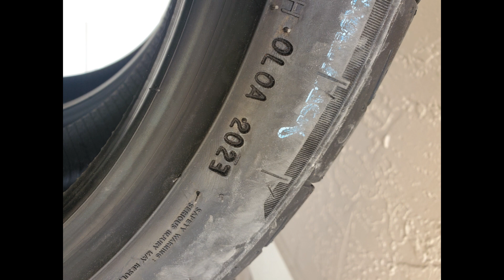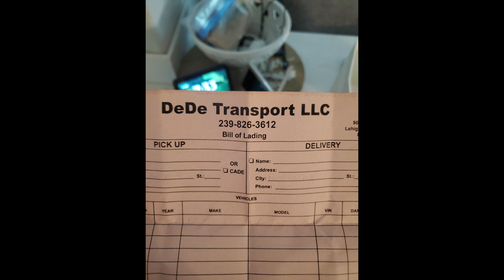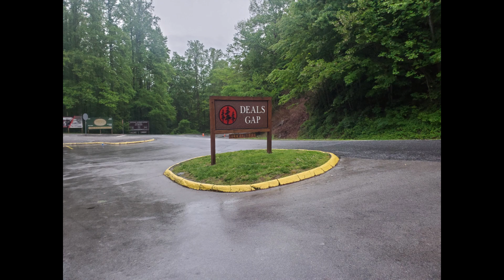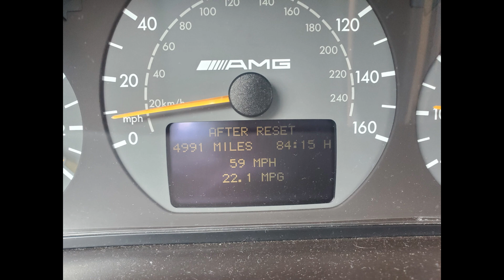One Lap Of America 2023 - Making it work with an old Bahn Burner E55 AMG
Was a phenomenal event, endless fun at each location. Track choices and routes were great, saw the Tail of the Dragon, ran at Road Atlanta and several other great bucket list tracks with one of my best friends as a Co-Driver. Flew into Indiana, grabbed the car at the hotel, stickered it up and hit the road. 5k Miles of fun.

Had an issue with the original car we were going to use, so grabbed a E55 from the back yard with 166k miles on it and did some quick suspension and maintenance and went for it. Shipped the car overnight to make it there on time. We battled a slipping trans on the 2-3 shift which was really the only gear i could of really benefitted from using but we made the best of it..

One of the last Cannonball style events left in my opinion.